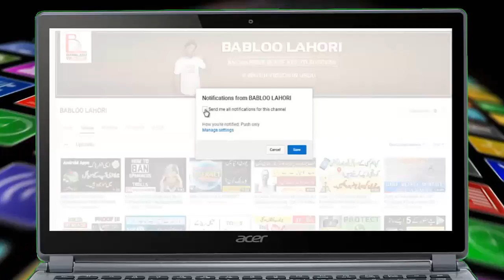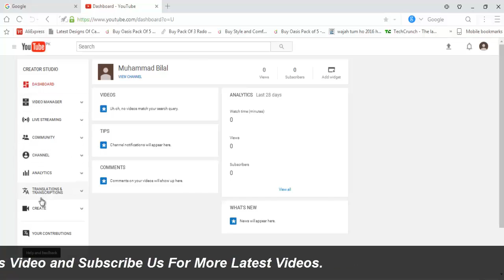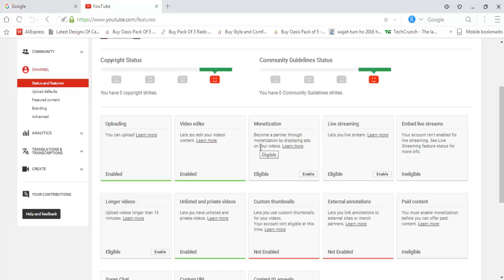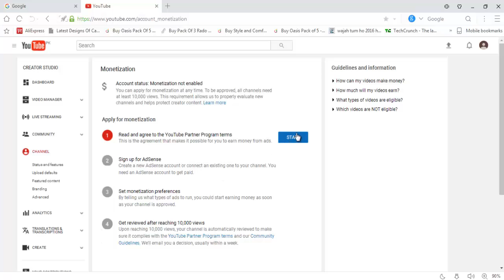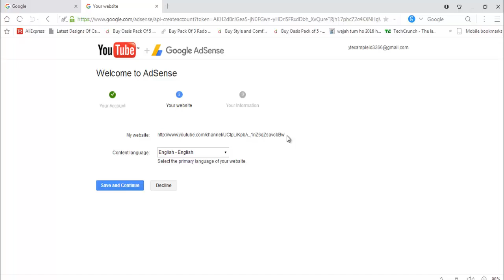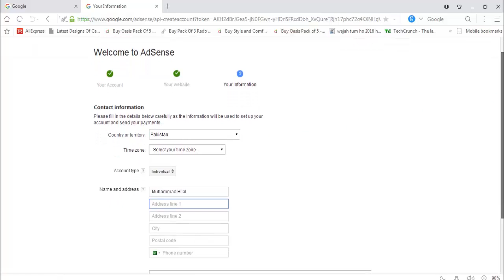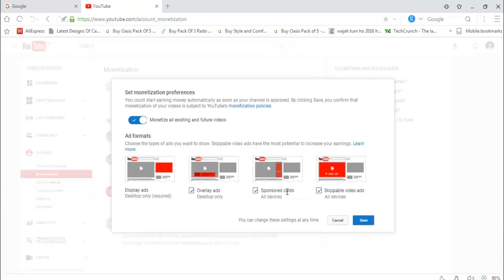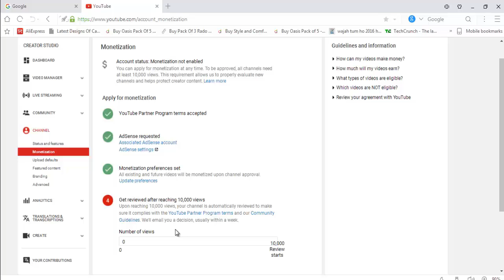How to Join YouTube Partnership in 2017 & Setting up an AdSense Account 2017 [Hindi/Urdu]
Hi Friends, In this video i explain you How to Join YouTube Partnership in 2017 & Setting up an AdSense Account 2017. YouTube account policy have changed from three to four months. Now monetization will not enable on new accounts with less than 10000 views. After reaching 10000 views YouTube then review a channel and will enable monetization if they think a channel deserve it.
So watch this video and learn the whole procedure for becoming a YouTube Partner in 2017